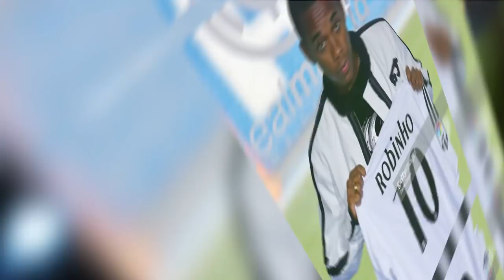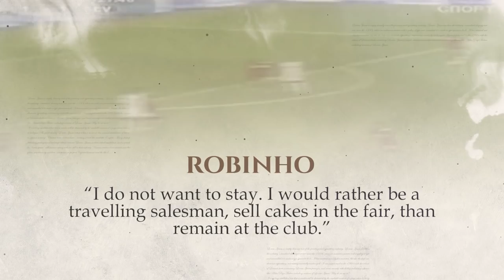How Real Madrid DESTROYED Robinho's career!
In the early 2000s, Brazil boasted two of the most sought after teenagers in world football in the shape of Diego and Robinho. The former would go on to have a stellar career with Werder Bremen before an ill-fated move to Juventus ruined things for him andthe latter became yet another player who crumbled under the weight of expectations.